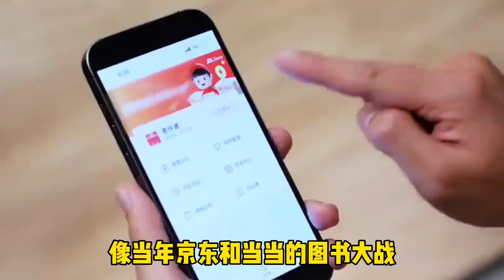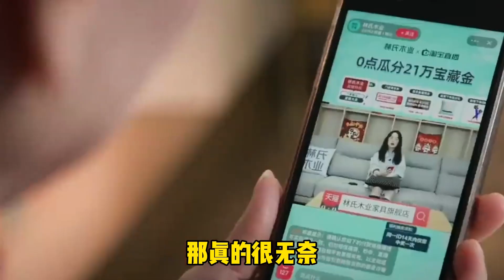一把雨伞只卖3块包邮，为什么河北电商，被誉为电商界的平头哥？